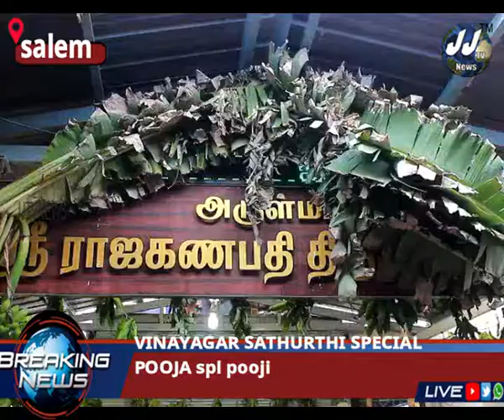சேலம் ராஜகணபதி கோவிலில் விநாயகர் சதுர்த்தி சிறப்பு அபிஷேக ஆராதனை